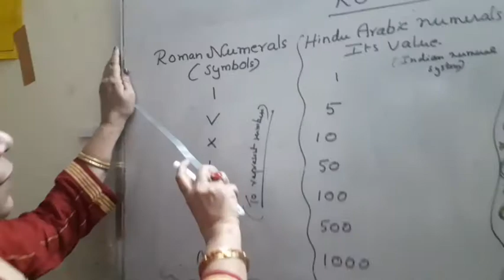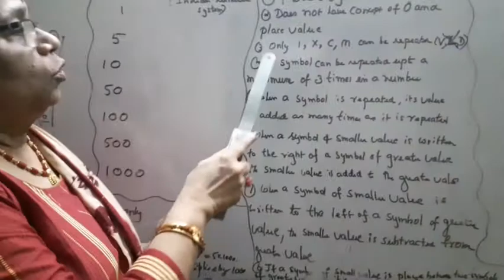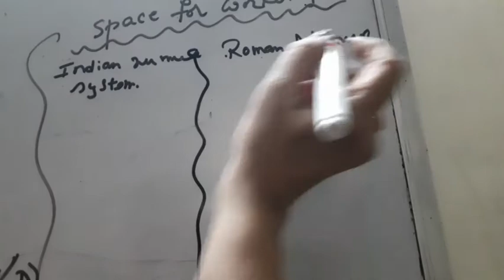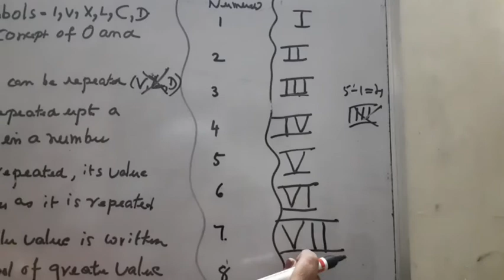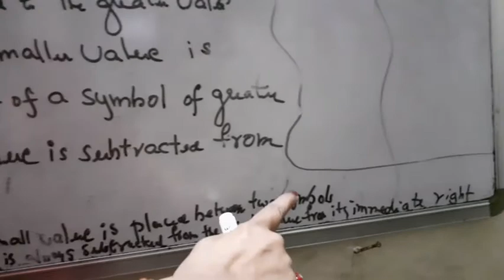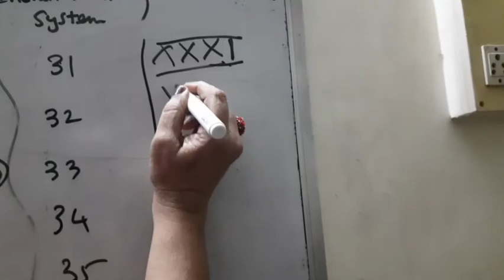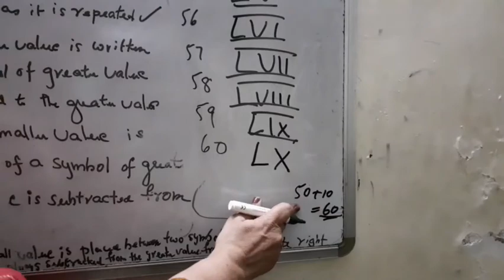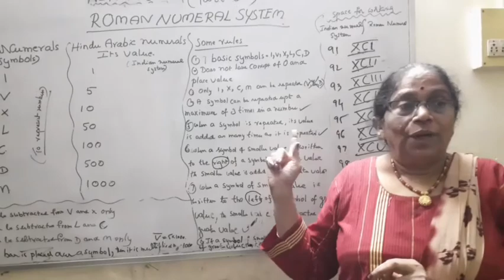WOW! WHAT A FUN TO LEARN ROMAN NUMBERS(1 TO 100) FROM 4TH STD TO HIGHER SECTION!!!!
REALLY IT IS SO EASY AND UNDERSTANDING!!!
FOR MORE MATHS AND GRAMNAR GO TO NIRMAL CLASSES .COM!